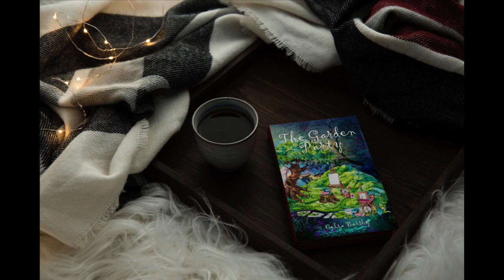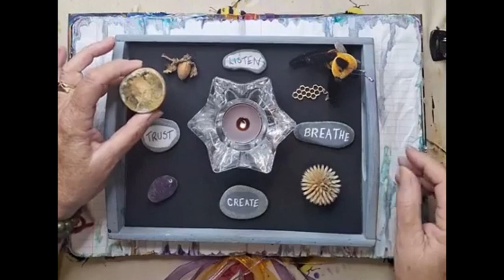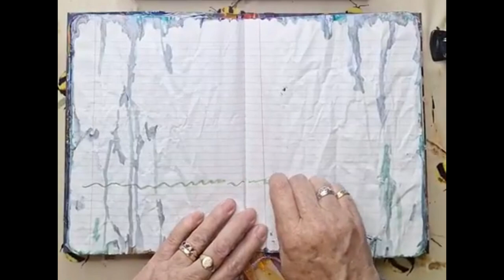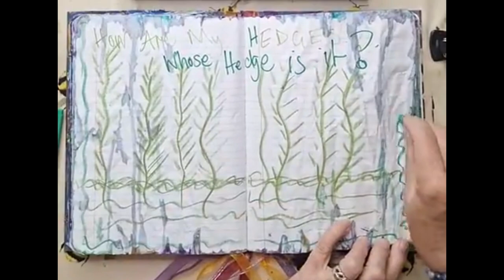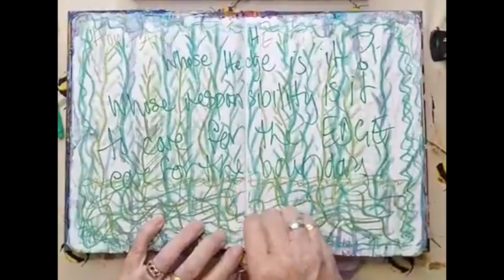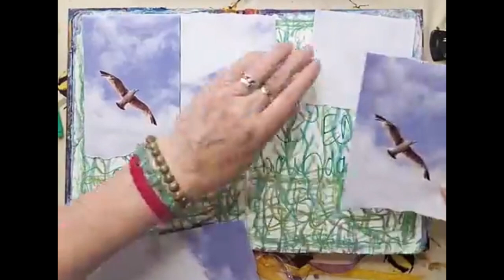From Altar to Hedge: Weaving Clarity, Setting Boundaries, and Embracing Growth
Key 14 Sovereignty over your Life : Maintaining your Boundaries

I share with you first how I have refreshed my altar as I am seeking greater clarity.

How are your Hedges?
In this episode I explore the importance of looking after and maintaining our energetic boundaries – it is so easy to get caught up in the chaos of the world around us!

Altar Refresh for Clarity: I share how I've revamped my altar, changing the background to black for periodic use. This signifies a pursuit of clarity, emphasizing boundaries and connection with the five directions.

Intentional Altar Symbols: Mindfully selecting stones and a seed head for each direction on my altar, I've infused it with symbolism. Breathe for the East, Create for the South, Trust for the West, Listen for the North, and Love at the center. These symbols represent my spiritual intentions.

Hedge Metaphor for Boundaries: Reflecting on a slightly uncomfortable weekend, I discuss neglecting my boundaries. Using the metaphor of a hedge in my garden, I highlight the importance of actively maintaining and protecting my energetic boundaries.

Lesson from Weekend Experience: I share a personal experience of discomfort over the weekend due to neglecting my boundaries. It becomes a lesson in the significance of actively safeguarding my energetic space to prevent negative encounters.

Spider's Web Symbolism: While examining my hedge, I notice delicate spider's webs. They become a powerful symbol of creation, hard work, and the necessity of maintaining boundaries. The fragility of the webs emphasizes the need for careful attention to energetic boundaries to weave a purposeful life.

Journal Prompts ✍️

Reflect on Your Symbolic Altar: Consider creating a personal altar with symbols representing different aspects of your life. What stones or items would you choose for the directions of your journey? How might these symbols enhance your connection with clarity and boundaries in your daily life?

Exploring Uncomfortable Moments: Recall a recent experience where you felt discomfort due to neglected boundaries. Without judgment, explore the emotions that arose. How can you compassionately nurture and protect your energetic space in the future to avoid similar discomfort?

Your Garden of Boundaries: Imagine your life as a garden, and your boundaries as the hedges that define and protect it. Are there areas where the hedges need trimming or strengthening? How can you actively care for these boundaries to create a healthier, more vibrant garden for yourself and those around you?

Weaving Your Spider's Web of Creation: Picture the delicate spider's webs in the hedge as a metaphor for your creative process. What aspects of your life are you currently weaving together? How can you embrace the intricacies of this process, understanding that the strength lies in both the delicate and the resilient strands?

Create & Listen is a weekly Soul Journalling process which I share in my Facebook group Creative Heart Space. This is a significant part of my own Daily Practice so always raw and real 💞 while offering inspirational prompts to support you on your path.